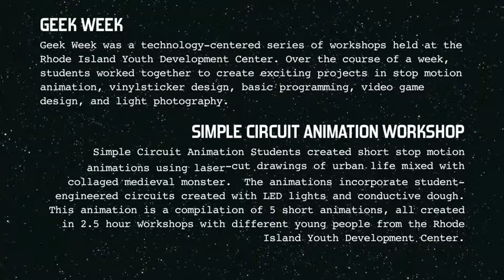APOCA-LITE - Simple Circuit Animation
APOCA-LITE is the result of a collaboration between Visuals and Fabratory that took place in the Spring of 2011.    We teamed up to teach a workshop at the Rhode Island Training school over the span of one week.  Each morning a different set of students joined us to learn how to build a circuit using wire, conductive dough, LEDs and coin batteries.  After learning how circuits work, students built a world with laser-cut drawings of city life, collaged medieval monsters, conductive dough and LEDs.  They then animated their worlds, which were strung together to create this animated short.